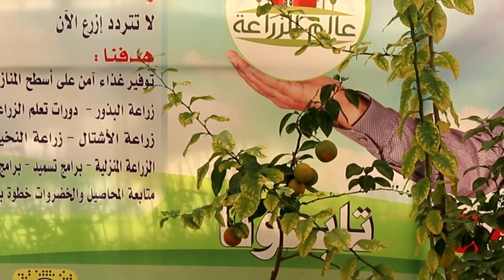اهمية السرطانات في اشجار الحمضيات وكيف تستفيد منها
بهذه الطريقة سوف تحول السرطانات في اشجار الحمضيات إلي منفعة كبيرة في اشجار الليمون واشجار الحمضيات اهمية السرطانات في اشجار الحمضيات وكيف تستفيد منها
خليك_بالبيت معي#
خليك_بالبيت_وتعلّم_معي
القناة الفرعية ( قناة عالم الزراعة ببساطة ) نتابع من خلالها جميع الزرعات في فيديوهات قصير يشرفني اشتراككم من خلال هذا الرابط
نتمني ان يكون الفيديو حاذ اعجابكم
نتمني من حضراتكم دعم القناة حتي نقدم لكم المزيد
تفعيل زر الجرز
الاعجاب بالفيديو
مشاركة الفيديو مع الاصدقاء من خلال وسائل التواصل الاجتماعي
عالم الزراعة,
قناة عالم الزراعة,
عالم الزراعة المنزلية,
عالم الزراعة الحديثة,
قناة عالم الزراعة على اليوتيوب,
عالم الزراعه على اليوتيوب
زراعة,
زراعة الاسطح,
زراعة حديثة,
زراعة في المنزل,
زراعة منزلية,
زراعة في البيت,
زراعة صيفية
الزراعة,